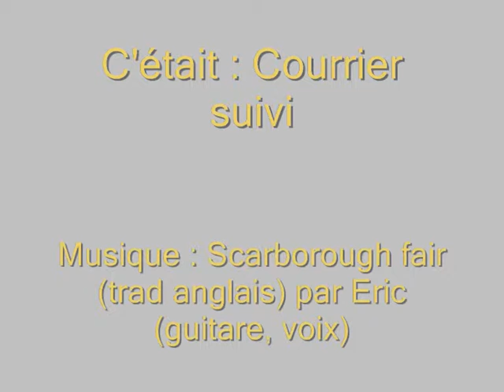Courrier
Eric : guitare + voix